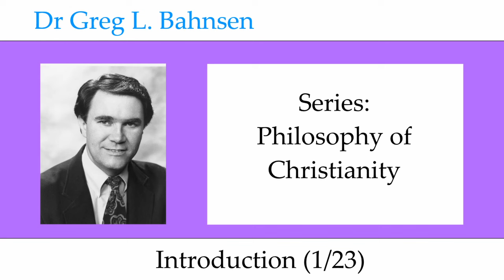Dr Greg Bahnsen - Philosophy of Christianity: Introduction (Part 1)